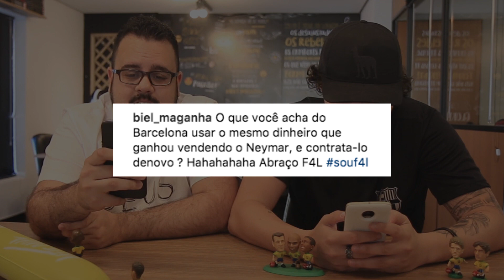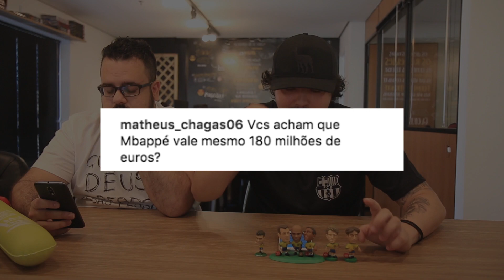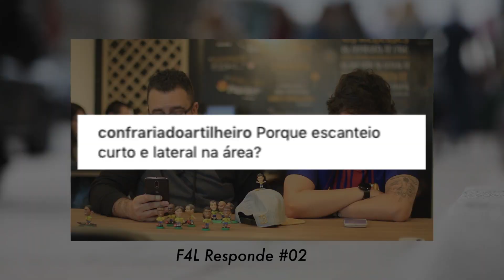TOP 5 | F4L RESPONDE #03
Chegou o quadro que você tanto ama.

PERGUNTAS DOS INSCRITOS E NOSSO TOP 5.

Para enviar sua pergunta, siga no Instagram @f4l  fique atento.

Aliás, cola na nossa loja virtual e se liga nos produtos que estamos vendendo por lá